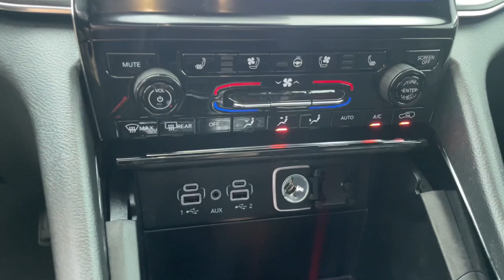2023 Jeep Grand_Cherokee_L Overland MA Milford, Franklin, Worcester, Framingham MA Providence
Pre-Owned 2023 Jeep Grand_Cherokee_L Overland available at Imperial CDJR located in 18 Uxbridge Rd, Mendon, MA, 01756. Servicing the Milford, Franklin, Worcester, Framingham MA Providence area.

Introducing the   2023  JEEP Grand Cherokee.  The Jeep Grand Cherokee: The stylish all-terrain SUV that blends comfort, high-performance and rugged capability. The following are some of this vehicles highlighted options: Heated Steering Wheel
, Apple Carplay®/Android Auto®, Navigation System, Moonroof, Sun/Moonroof, Keyless Entry, Lane Keeping Assist, Remote Engine Start, Back-Up Camera, Cooled Front Seat(s). Take control of the journey in comfort and style. Get into the Grand Cherokee.